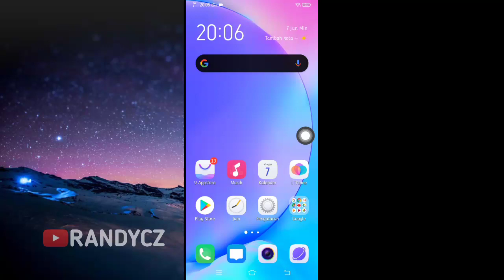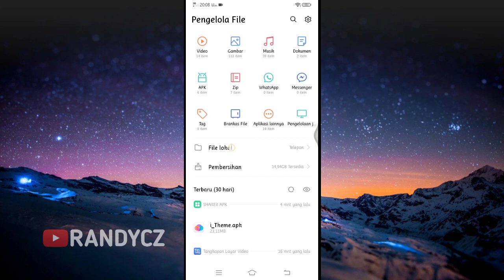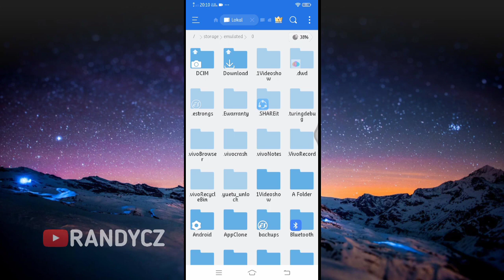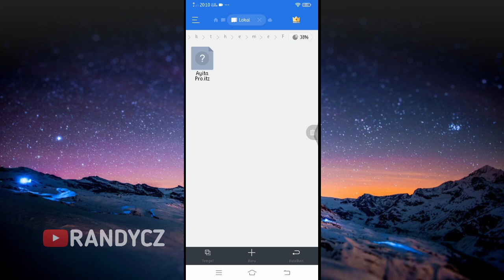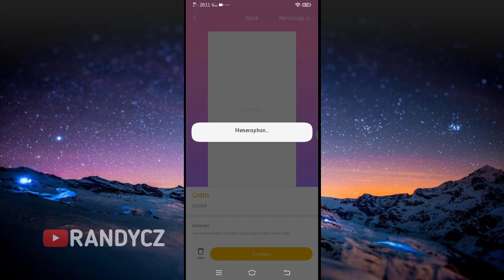Cara Memasang Font Vivo Gratis (iTheme)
Tutorial Cara Cara Memasang Font Vivo Gratis (iTheme) yang mana ada sekitar 60 font gratis yang bisa sobat gunakan di ponsel Vivo kesayangan sobat.